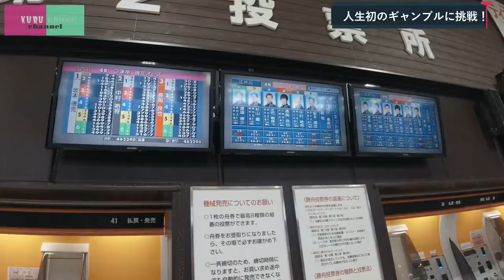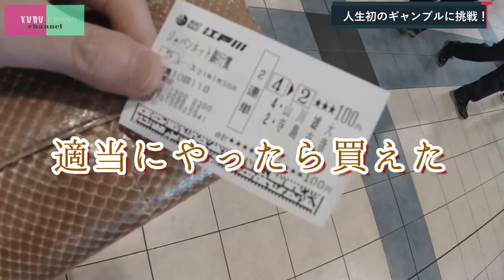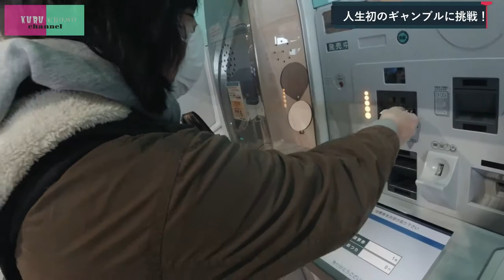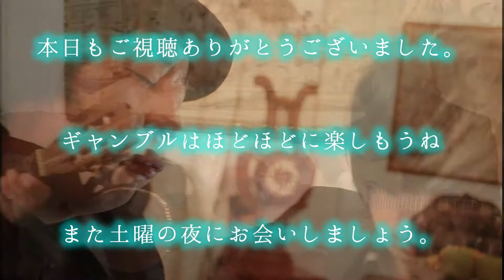クルチョモが競艇に初挑戦！！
どうも、さすらいのYOUTUBER
クルチョモchannelです！

今回は初めての競艇に挑戦しました！

え、ギャンブル？！

そうです、
男なら酒、タバコ、ギャンブル！

まぁ、そんなこともないんですが。

2人があまり通ってこなかった道として
初体験しにいきました！！

無事にレースを読み、
大金を持ち帰ることはできるのか！？